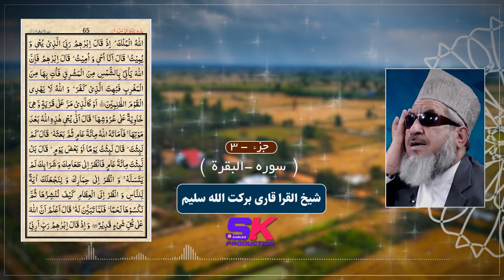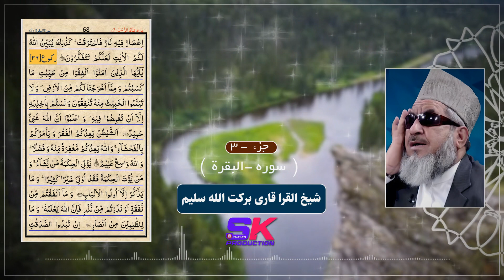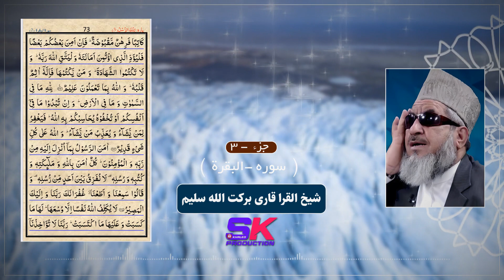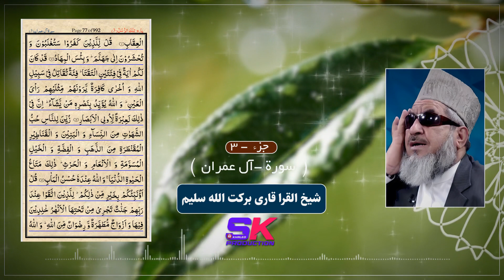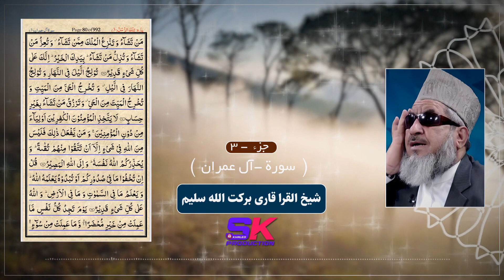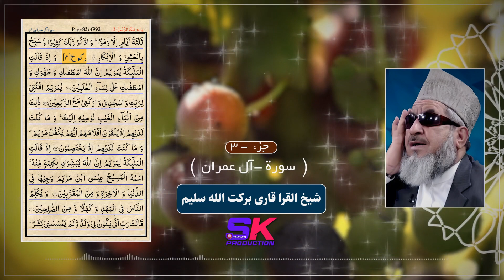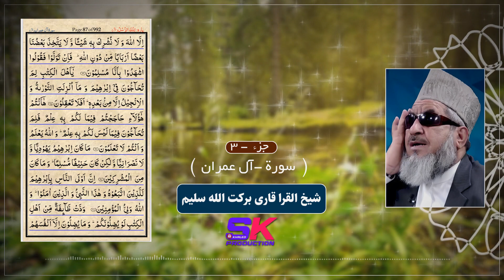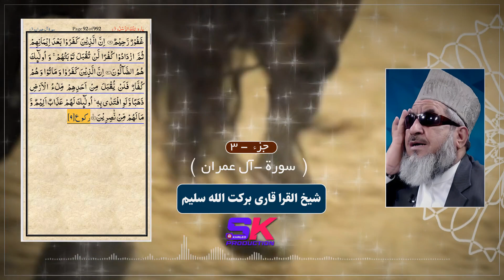Sheikh Qari Barakatullah Saleem - Quran Juz 3 شیخ قاری برکت الله سلیم - قرآن جزء